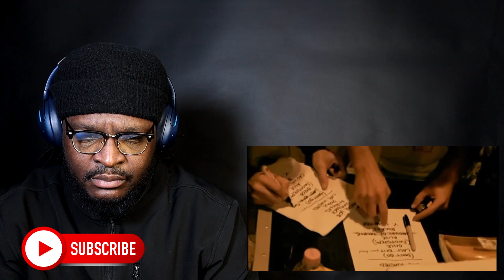Pearl Jam - Alive (Immagine in Cornice 10/14) REACTION/REVIEW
BizMatik Reviews and Reacts to Pearl Jam - Alive - Immagine in (Cornice 10/14)